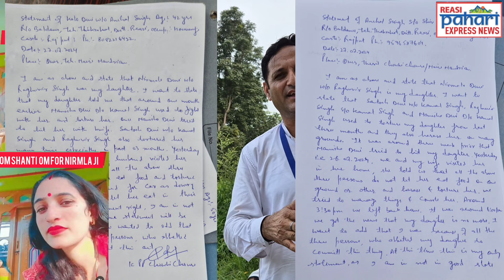Story coverage about Suspicious Death of Nirmala Devi[22 yrs] ki Real Sister aur Kewal Singh@Bunti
story coverage underground about SuspiciousDeath of Nirmala Devi[22 yrs] ki Real Sister aur Kewal Singh @ Bunty Cousin Sister Puja Devi ke sath baat chit ke kese houi Death ek Maa bho bhi 2 Masoom bachi 1 Sal aur ek 3 Sal ki?

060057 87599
B.S Rajput reports